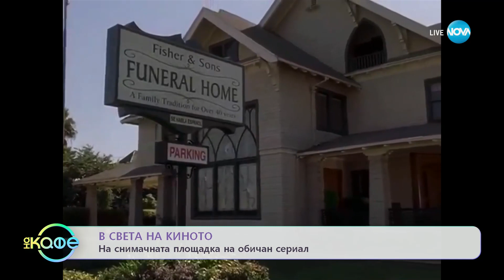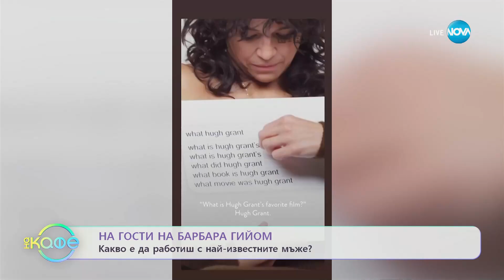В света на киното: На гости на Барбара Гийом - „На кафе” (22.03.2023)